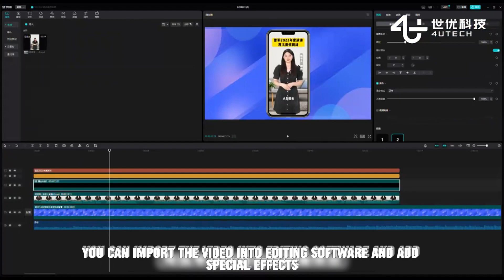4U TECH - AI digital humans short video production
Learn how to efficiently and conveniently create short videos using AI digital humans. Detailed tutorials included!